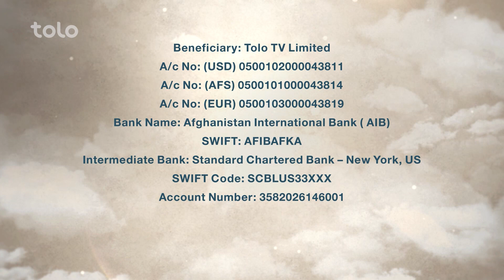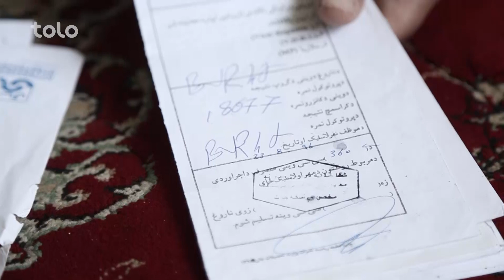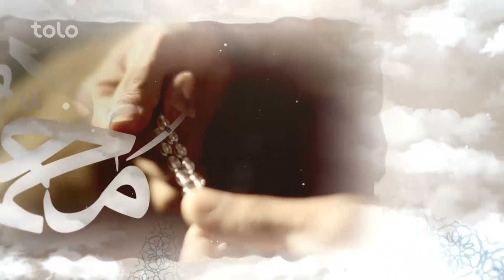Eftari - Season 02 - Ep.20 - TOLO TV / افطاری - فصل دوم - قسمت بیستم - طلوع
شرف الدین برای تداوی دخترش فتانه، امشب در افطاری 372500 افغانی کمک بدست آورد
دگرمن سید محمود شاه سادات یکی از افسران با تجربه و وطندوست اردوی ملی مهمان افطاری است اوازخاطرات دوران عسکری قصه میکند .شرف الدین پدری که دخترش به بیماری کم خونی مبتلا است و توان تداویش را نیز ندارد به کمک هموطنان خیراندیش و با همت ما 372500 افغانی پول مساعدت را بدست آورد میرویس نبی هنرمند خوش صدا قوالی زیبا میخواند و بخش های جالبی دیگری در این قسمت تماشا کنید